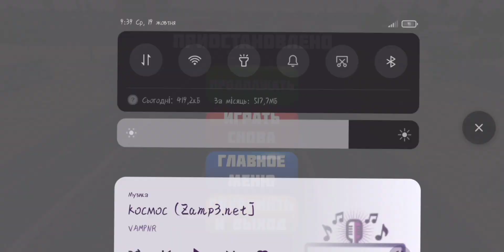Bus Simulator: Ultimate Mykolayiv-Odessa